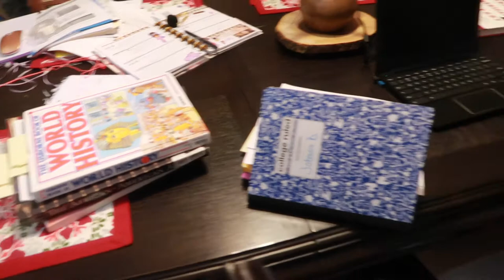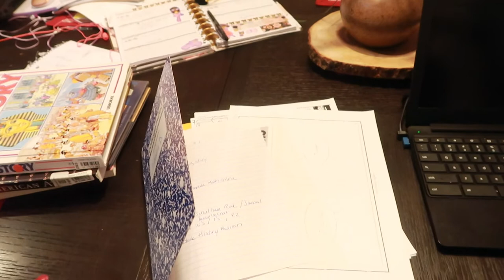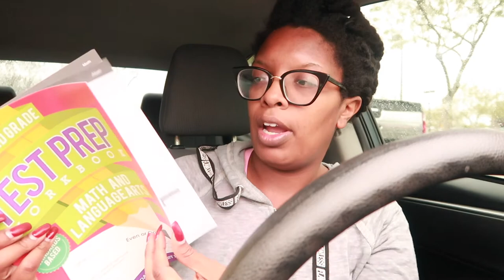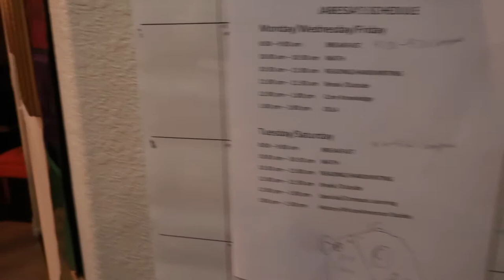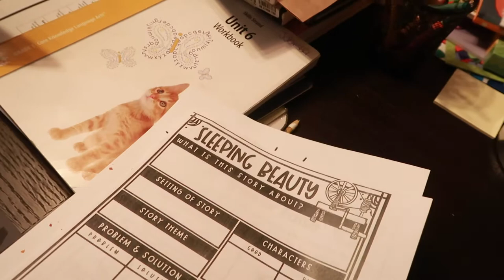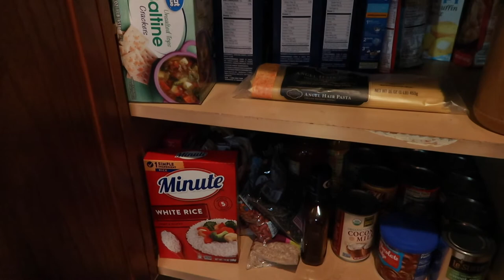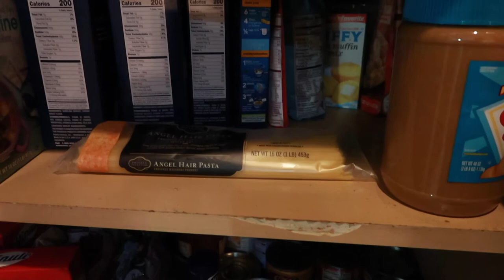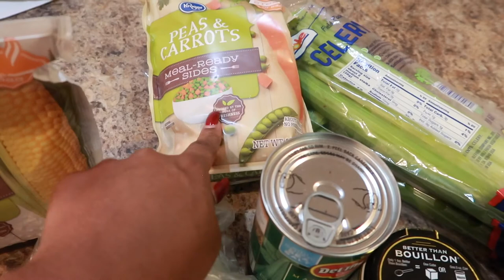VLOG 204 | First Week Homeschooling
Intro: Music by Ryan Little - sunkissed.
EQUIPMENT USED
🔸 LAPTOP: MAC